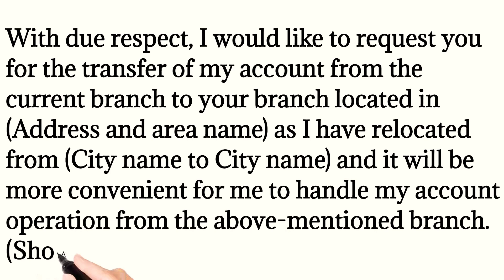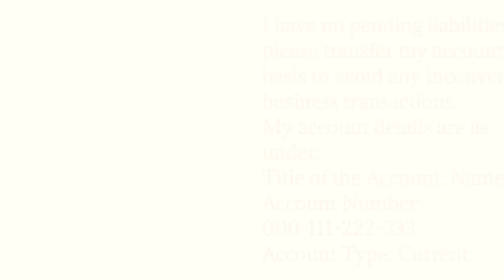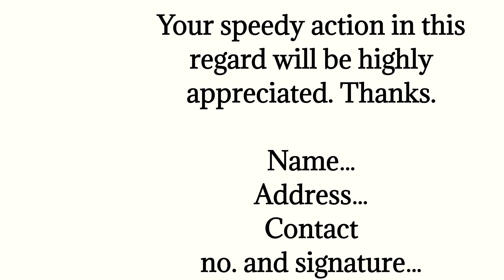🏦 बैंक अकाउंट ट्रांसफर लेटर 🏦 bank account transfer application 🏦FastSupport